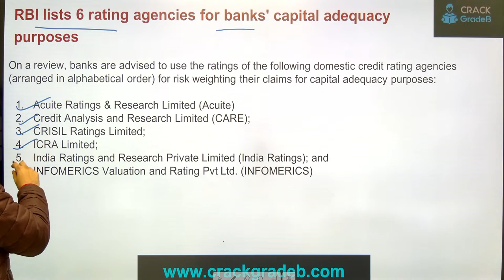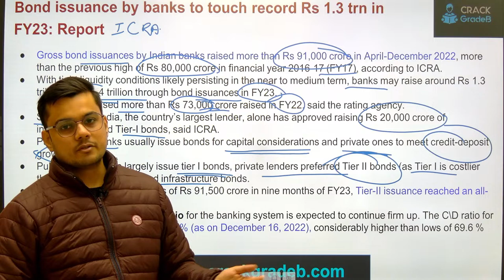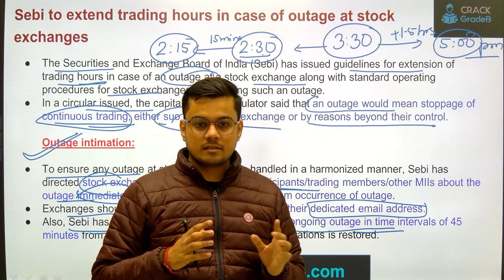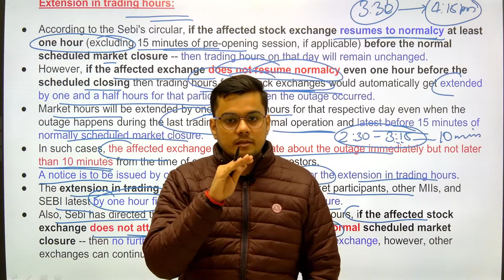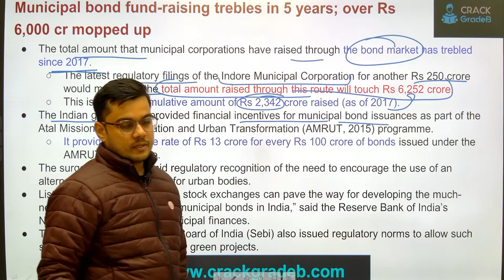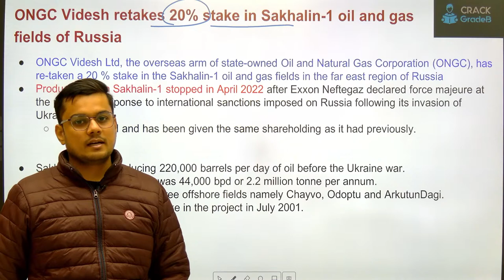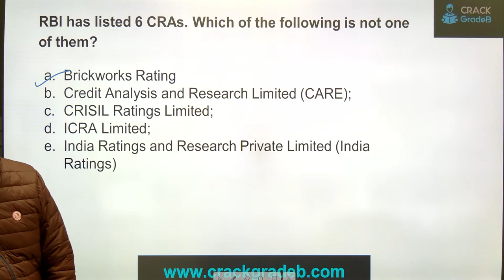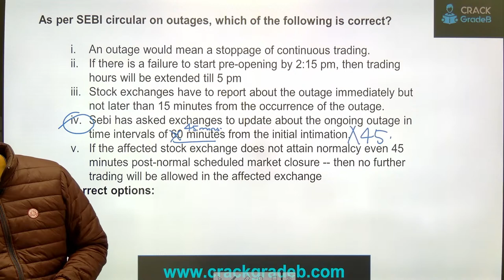Economics and Finance News Daily Analysis: RBI/SEBI/NABARD/IBPS/PFRDA/SBI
In this video,  We will discuss Economics and Finance News for all banking exams.